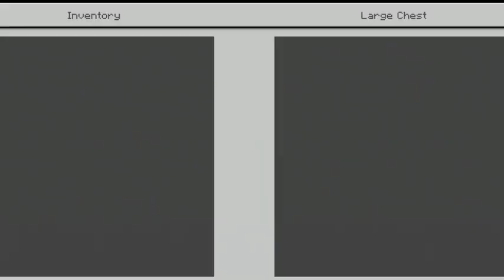BEST FREE FIRE BUILDS IN MINECRAFT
AmitBhai & AjjuBhai Reacting On Best Free Fire Builds in Minecraft

😀 Hi Guys Walcome To The My Channel • Gaming plant •

✓ My Information
Name       :-      keshav
Age 😋     :-     18
Hobby      :-      Gaming

🙄 About
Device                     :-   Samsung m30s
Name In Game     :-    Keshav sharma

Free Fire
desi gamers
amit bhai
desi army
amitbhai new video
challenge videos free fire
amit shrama